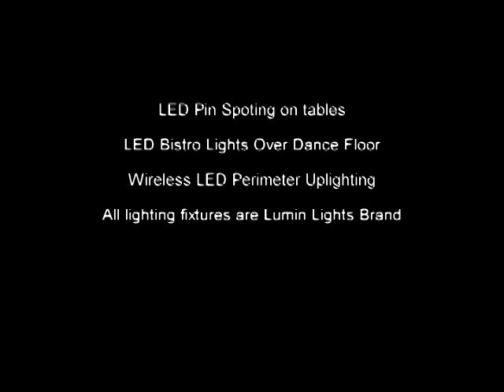New York Party Productions Uplighting, Bistro & Pin Spot Lighting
This was a wedding at the Liberty Warehouse in Brooklyn, NY. We provided 24 Wireless controlled battery powered uplights for the perimeter uplighting and lighting of the 4 columns around the dance floor, LED Bistro lighting strings above the dance floor and 12 watt LED Pin spots installed at the to[p of the wooden columns to illuminate the tables. All lighting fixtures we used are Lumin Lights brand fixtures. The first part of the video shows just the bistro lighting above and pin spot lighting on the tables. The second half of the video shows the addition of the perimeter uplighting and several differtent colors are shown as a demo. In addition to the lighting, New York Party Productions provided a DJ with a 6 speaker array for well balanced sound that wasn't loud or distorted, a seperate sound system with wireless microphones for the ceremony (on site) and an additional seperate sound system and wireless mics for the cocktail hour musicians. Finally, we also supplied our famous open air photo booth system for the guests to take photos with and a scap book with all the pictures for the bride.